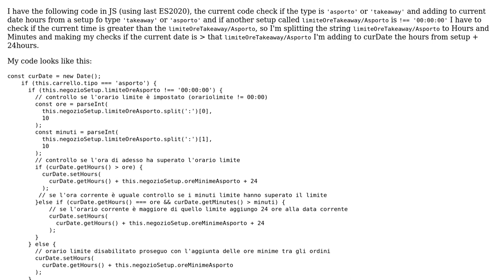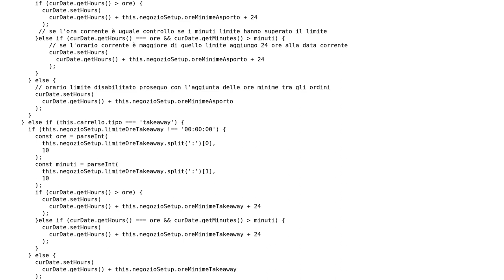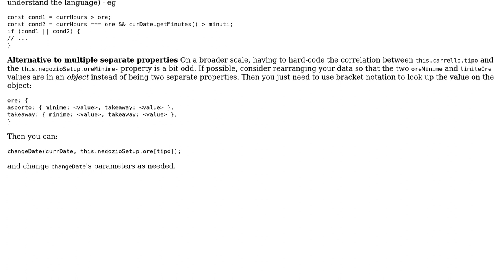Code Review: How can i simplify the following If code?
With thanks & praise to God, and with thanks to the many people who have made this project possible! | Content (except music & images) licensed under CC BY-SA | Music | Images & others | With thanks to user Igor Mytyuk user CertainPerformance and the Stack Exchange Network Trademarks are property of their respective owners. You are responsible for your own actions.